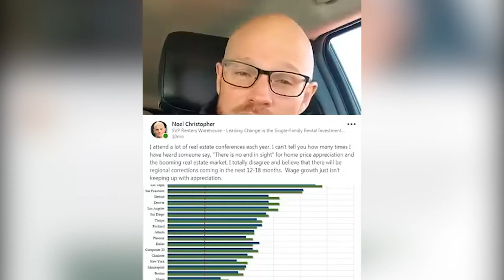Maybe "Home Ownership" Is Not The Path To Financial Wealth...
Maybe "homeownership" is not the path to financial wealth... Home investing sure is. I agree with Gary Vaynerchuk. buying a home to live in is a 'bad use of upfront capital'. Even if you can't afford to buy the homes you want. Investing in a cash-flowing home is a great option.

I also talk about the report Scott Brown from Raymond James put out a few days about the economy. I focus on the low supply of affordable houses which leads me to the point above.